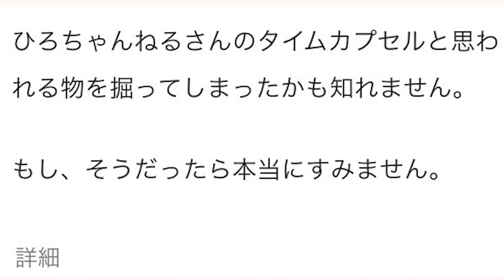【悲報】他のYouTuberにタイムカプセル掘り起こされました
偶然見つけたコメントからこんな展開になるとは･･･